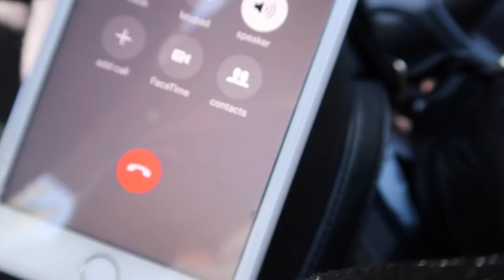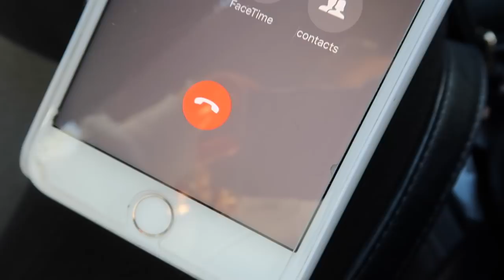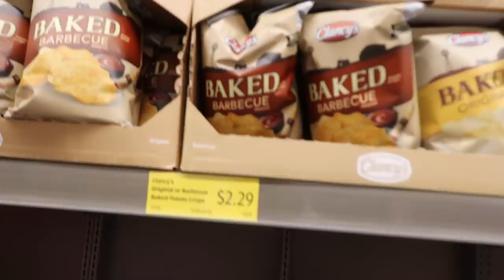HUGE Moving In Home Essentials HAUL! (Come Grocery Shopping With Us)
○ JUSTFAB- Special Deals Through my link!